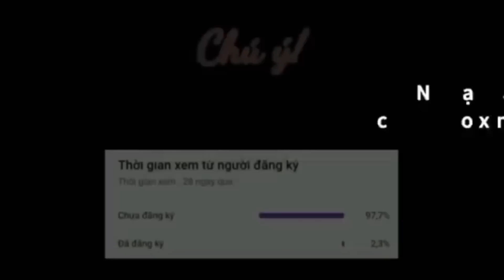Những Pha Highlight Số 1 Xử Lý Hay Nhất Liên Quân | Tik Tok Liên Quân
▶ Gửi highlight liên quân qua:
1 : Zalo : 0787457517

Thời gian đăng video lịch cả tuần : 5h chiều

©Bản quyền thuộc về: Hải Yến TV